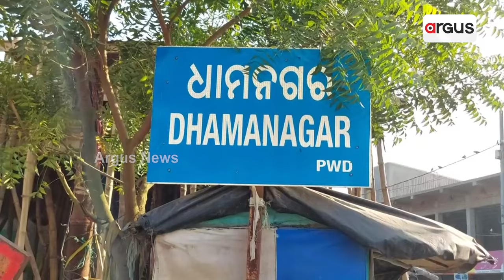ଘରୁ ବାହାରିଲେ ରାମ୍ପିଦେଉଛି ହନୁ | Monkey Attack Fear Increasing | Dhamnagar | Argus News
ଭଦ୍ରକ ଧାମନଗର ବ୍ଲକ ଦଳାଙ୍ଗ ପଞ୍ଚାୟତ ତଳ ବାଘୁଆରି ଗ୍ରାମରେ ୨ଦିନ ହେଲା ଗୋଟିଏ ପାଗଳ ମାଙ୍କଡ଼ ଆତଙ୍କ ସୃଷ୍ଟି କରିଛି। ଯାହାକୁ ଦେଖୁଛି ତାହାକୁ ଗୋଡାଇ ଗୋଡାଇ କାମୁଡି ଖଣ୍ଡିଆ ଖାବରା କରିଦେଉଛି।
ଘରୁ ବାହାରିଲେ ରାମ୍ପିଦେଉଛି ହନୁ  | Monkey Attack fear increasing | Dhamnagar | Argus NewsTo stay updated on-the-go,